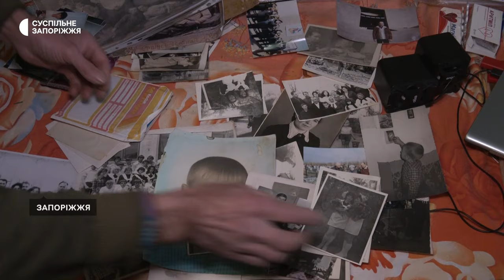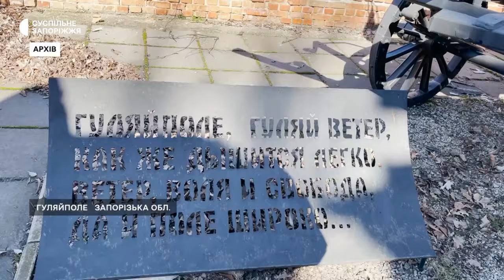Друга війна очима 97-річного жителя Гуляйполя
Олексій Трохимович Яланський — 97-річний житель Гуляйполя, нащадок переселенців із Полтавщини. Під час окупації у Другу світову війну він залишався в рідному місті. Та нині ж через повномасштабне вторгнення довелося виїхати до Запоріжжя.

Що згадує Олексій Трохимович про своє життя та які цікаві факти розповів історикам — в матеріалі Суспільного.